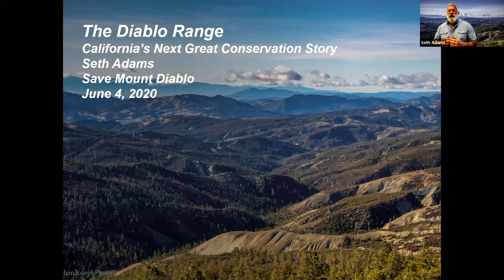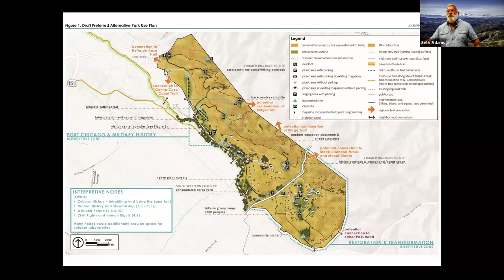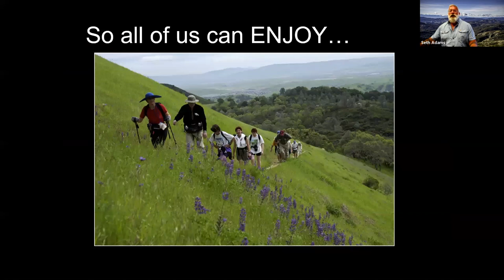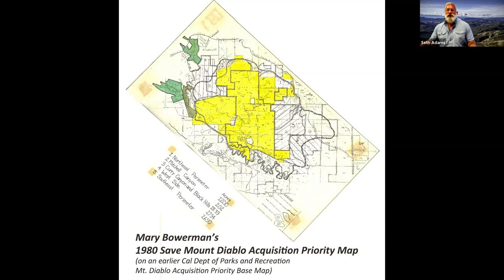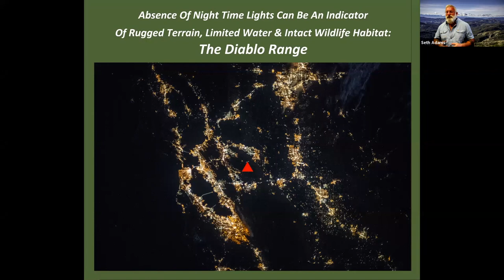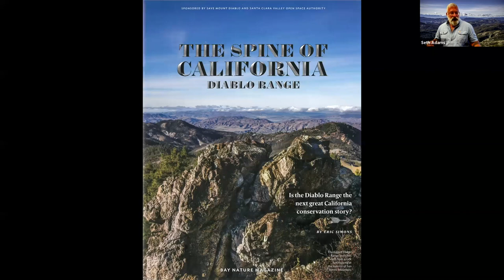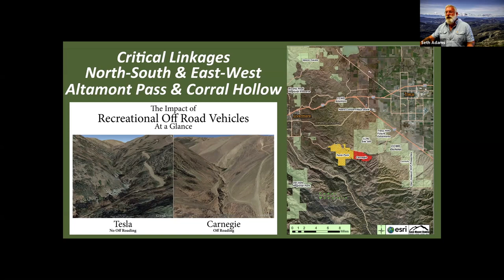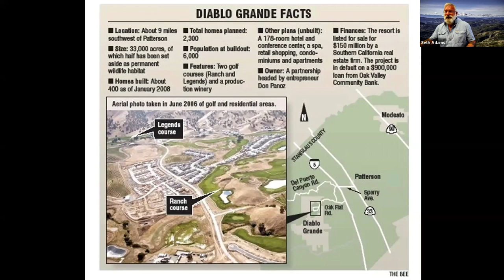Explore the Diablo Range with Seth Adams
Join Executive Director Ted Clement and Seth Adams for a presentation about  California’s Next Big Conservation Story - The Diablo Range.

Mount Diablo is one of California’s most important landmarks, part of a network of open spaces championed by Save Mount Diablo--which has helped expand preserved lands to over 120,000 acres and one of the Bay Area’s most significant conservation efforts.  But it is also the namesake peak of the Diablo Range extending 150 miles south.  Save Mount Diablo recently expanded its geographic area further south. Seth Adams, SMD’s Director of Land Programs will educate us about the mountain’s ongoing importance and why the Diablo Range is California’s Next Great Conservation Story, in a Zoom presentation including breathtaking images.

The 150-mile Diablo Range which extends from the Carquinez Strait to the oil fields of the southern San Joaquin Valley holds some of the largest remaining wild places in California. It is a rugged, remote, difficult realm, a biodiversity ark incised by the San Andreas Fault. It is a historic mixing place, where Central Valley Yokuts and coastal Ohlones traded and danced, where California’s ever-more-diverse future residents will seek escape and recreation. And it is nearly unparalleled in ecological significance.

The Diablo Range covers 5,400 square miles and has many peaks, some of which are taller than Mount Diablo. The tallest one is San Benito Mountain at 5,241 feet. Mount Diablo measures at 3,849 feet. 75% of the ecologically important area around Mount Diablo has been preserved, but in the full 150-mile range, only 24% of the landscape has any protection. Terra Incognita, the Spine of Central California, this presentation will explore the most rugged, plant-rich stretch of California you’ve never heard of. Save Mount Diablo hopes to educate the public and to help fill in this blank spot on the California conservation map.

About Seth Adams
Seth M. Adams is Land Conservation Director for Save Mount Diablo.  In 1988 he was the East Bay organization’s first staff.  During his 32 years Diablo area conservation has accelerated. Protected lands on and around Mt. Diablo have more than doubled, and protected lands in the East Bay have tripled.  He focuses on advanced policy, land use and advocacy; government relations; acquisition projects; and educational and media programs.  Among his accomplishments are participation in preservation of tens of thousands of acres of public parklands; creation and defense of Urban Limit Lines; aid in development of hundreds of millions of dollars of conservation funding; helping to create the East Contra Costa County Habitat Conservation Plan and the Concord Naval Weapons Station Reuse Plan; recreational trails such as the 30 mile Diablo Trail; and reintroduction of endangered peregrine falcons to Mt. Diablo. He has been involved in many political campaigns throughout Contra Costa County and the East Bay. He is working to popularize the 150-mile Diablo Range, California’s next big conservation story.  He is a recipient of the John Muir Conservation Award; Bay Nature Institute’s Conservation Hero Award; of Greenbelt Alliance's Stars of the Greenbelt Award; and of Save Mount Diablo’s Mountain Saver Award, for lifetime achievement.  An avid hiker and weight lifter, he is also an amateur historian.  He lives in Martinez, California.

About Save Mount Diablo:
Save Mount Diablo (SMD) is a nationally accredited land trust and conservation organization based in the San Francisco Bay Area.
Save Mount Diablo has been preserving lands on and around Mount Diablo and educating the public to the mountain’s natural values since 1971. We are biologists, conservationists, hikers, bikers, equestrians, bird watchers, and people who just love to look at the mountain. SMD is a tax-exempt nonprofit 501(c)3 organization.

Photo Credit:  San Benito Mountain by Al Johnson.